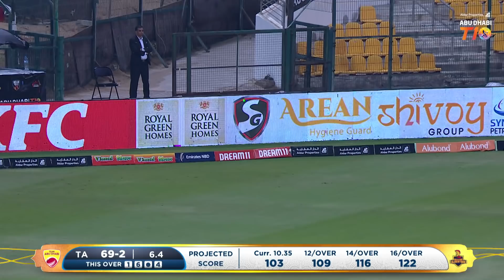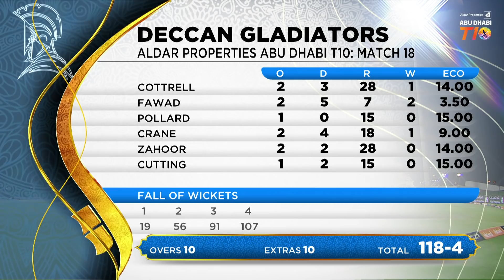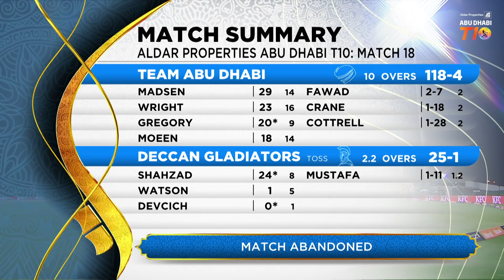Match 18 I Deccan Gladiators vs Team Abu Dhabi I Day 6 I Aldar Properties Abu Dhabi T10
Abu Dhabi T10, Season 3 starts from 14th-24th November 2019 | Zayed Cricket Stadium I Abu Dhabi. T10 league is the world's first professional ten overs format international league.